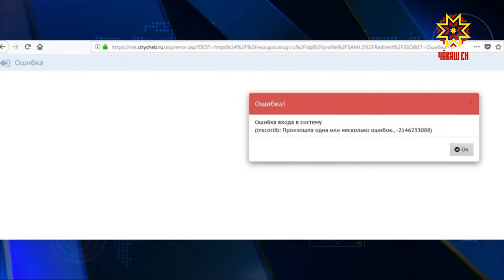Республика 06.04.2020 на чувашском языке. Ятарлă кăларăмĕ 15.00